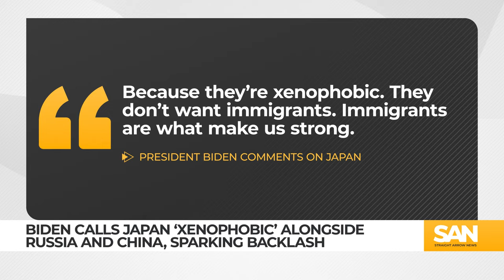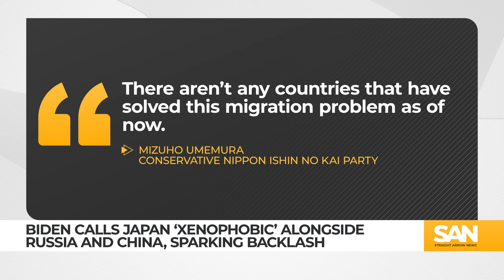Biden’s ‘xenophobic’ comments about Japan spark backlash at home, overseas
President Joe Biden’s comments on Wednesday, May 1, are drawing criticism after lumping Japan with China and Russia, calling the group “xenophobic.” Speaking at a campaign fundraiser marking Asian American, Native Hawaiian and Pacific Islander Heritage Month, Biden credited the United States’ economic strength to immigrants, using these countries as contrast.

In his comments, President Biden suggested a lack of diversity in the workforce was behind China’s economic slowdown and Japan’s struggles.

“Because they’re xenophobic,” Biden said. “They don’t want immigrants. Immigrants are what makes us strong.”

he remarks drew criticism from Marco Rubio, R-Fla., who took his gripes to X, the platform formerly known as Twitter.

“Biden included an important ally, Japan along with China and Russia as a ‘xenophobic’ country,” Rubio wrote. “That is why his staff doesn’t want him speaking without note cards.”

Japan is one of the closest allies to the U.S., and Biden’s comments rattled some in the country’s government. Several Japanese lawmakers criticized Biden’s comments.